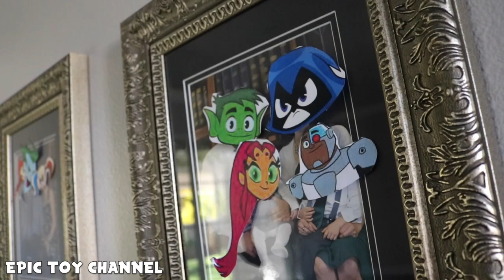PRINGLES CHALLENGE! 11 Flavor Taste Test! Johnny, Zoey, Justin Aunt Uncle